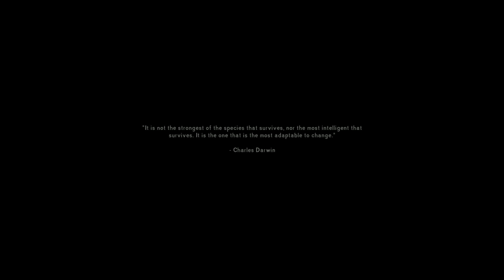Let's Play The Long Dark #2: A Warm Bed!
Exploring a landmark that has lots of useful items for us, then we also manage to find an abandoned camp that even has warm beds in it!

Welcome to THE LONG DARK, the innovative exploration-survival experience Wired magazine calls "the pinnacle of an entire genre".